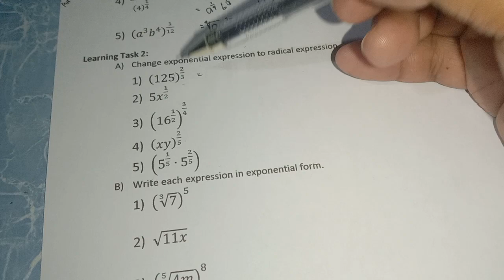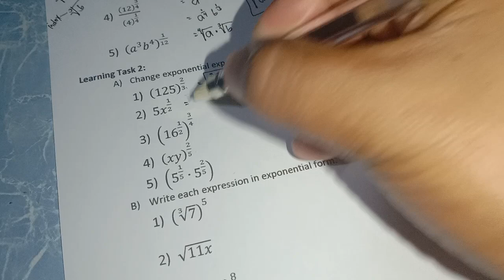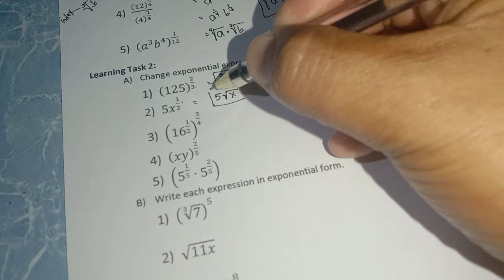G9-Q2-WEEK4-LT2 Changing Exponential Expression into Radical Expression and Vice versa